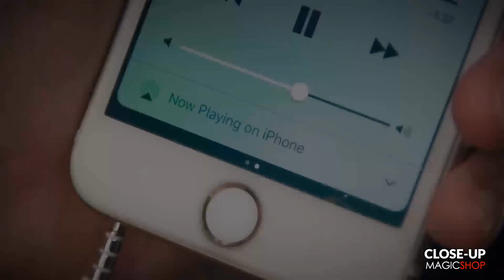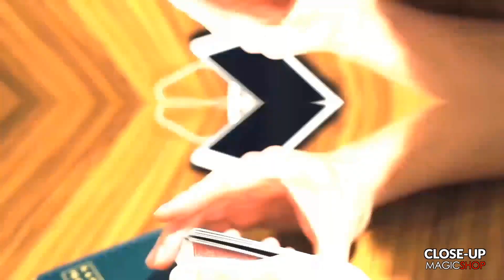Unplugged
Este vídeo trata de: Unplugged